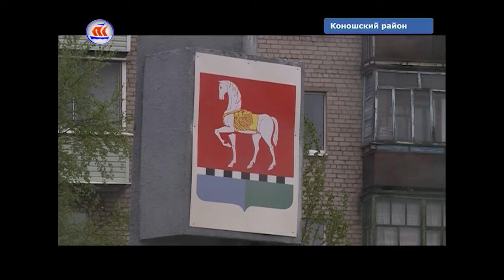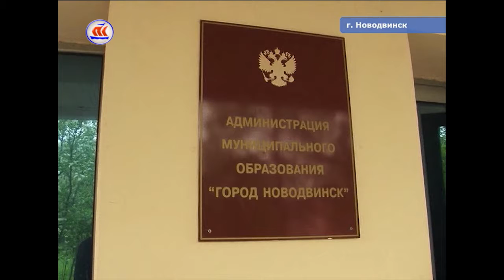21.06.2017 Сейчас в регионе 16:00